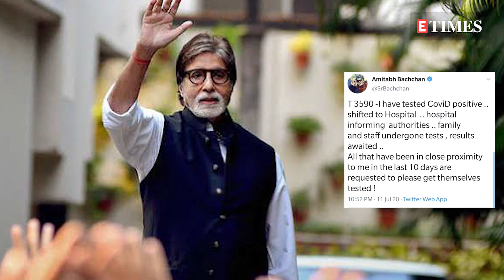Aishwarya Rai Bachchan and daughter Aaradhya admitted to Nanavati hospital for COVID-19 treatment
Bollywood actress Aishwarya Rai Bachchan and her daughter Aaradhya have been admitted to the Nanavati Super Speciality Hospital in Mumbai for coronavirus treatment..